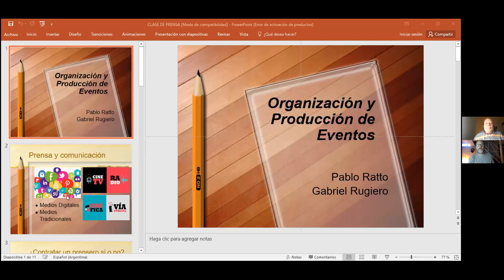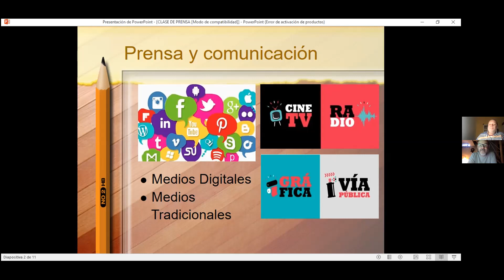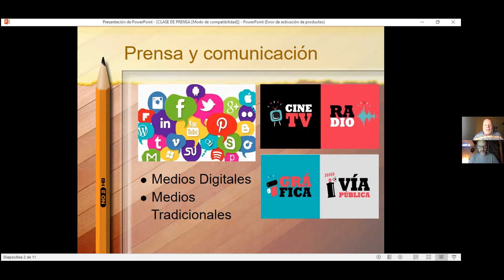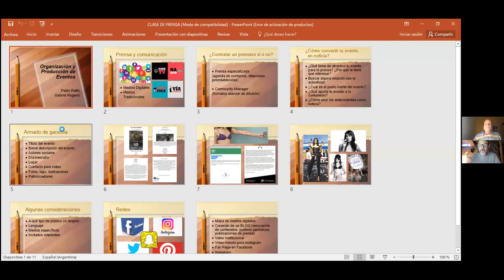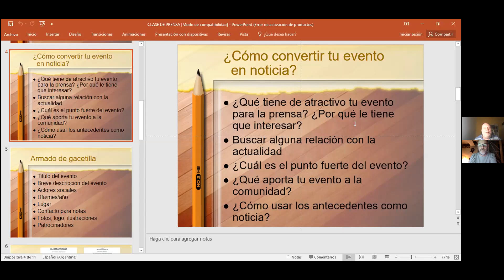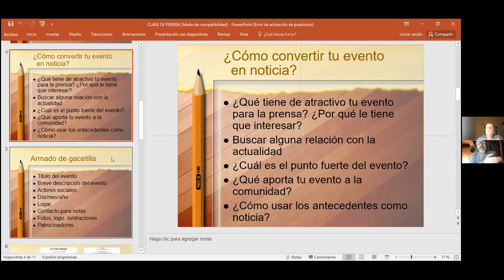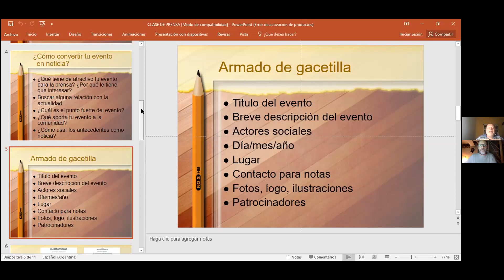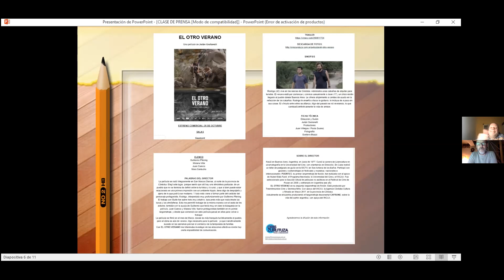OyP Eventos - Video 10